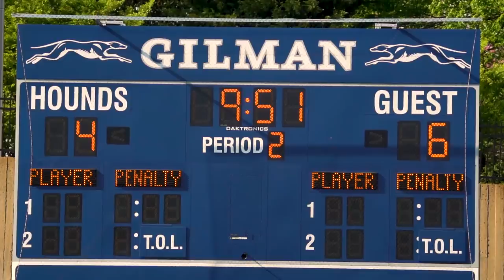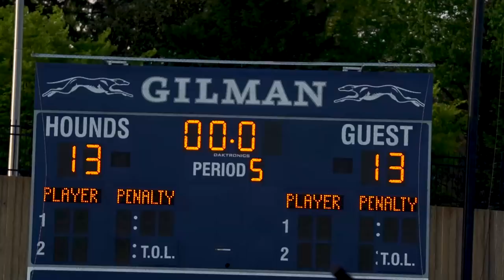MIAA Highlights: Loyola vs Gilman